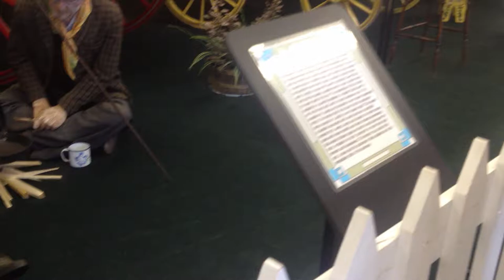Bow Top Gypsy Vardo Antique Horse Drawn Wagon